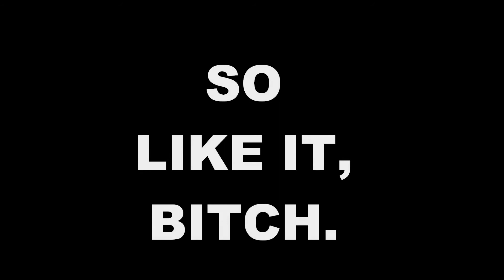Like My Status!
Dont be like Deltrice. Like my status.